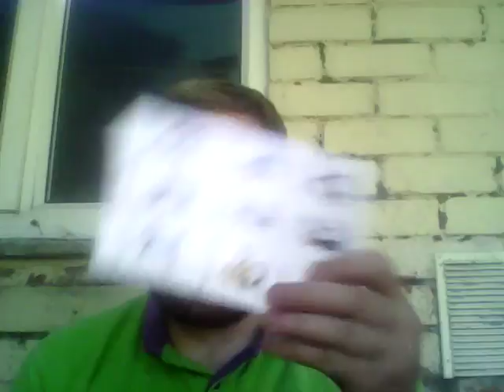My last day of work placement